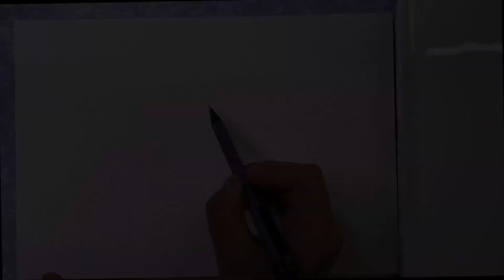【水彩小教程】水彩月季花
水彩月季花教程